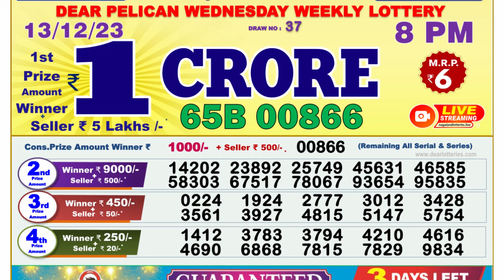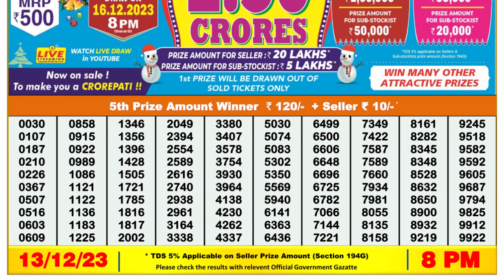🔴 Lottery Sambad Live 08:00pm 13/12/23 Evening Nagaland State Dear Lottery Result Pdf Download